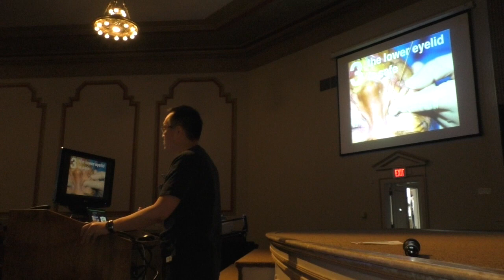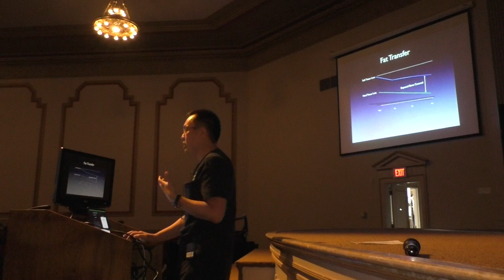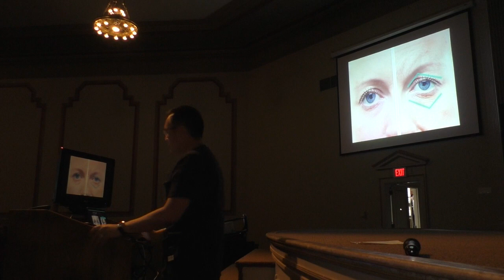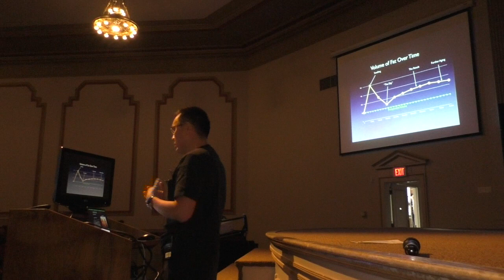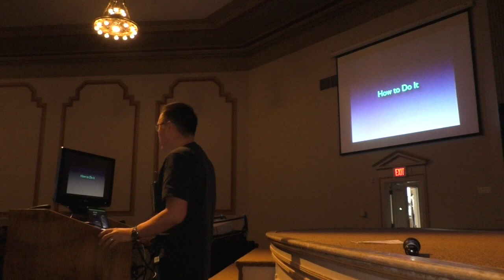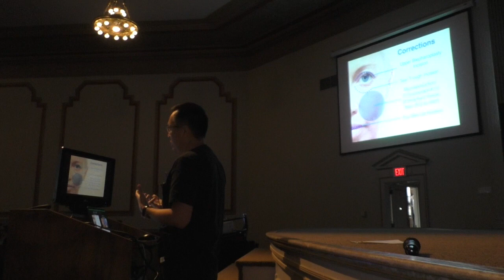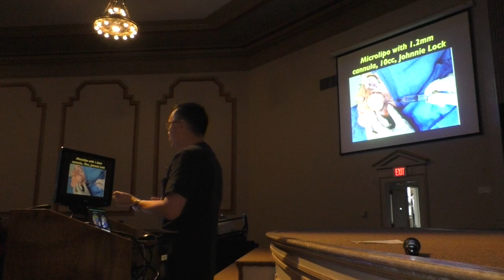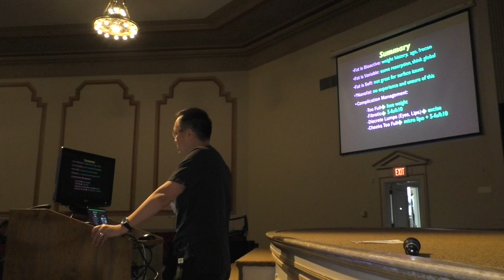Dallas Fat Grafting Lecture by Dr. Lam at the Advanced Rejuvenation Course in St. Louis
Dallas Facial Plastic Surgeon Dr. Sam Lam lectures on his fat grafting technique and philosophy along with how to manage complications.  This lecture was given on September 28, 2019, as part of the Advanced Rejuvenation Course.  (Sorry fo the static that is present and variable during the video.)